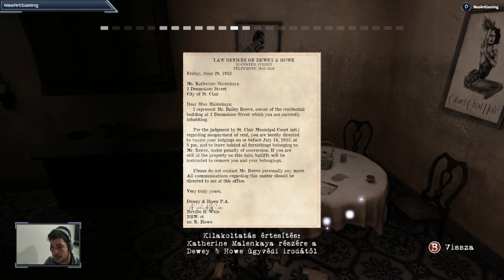sad story (Contrast)#1